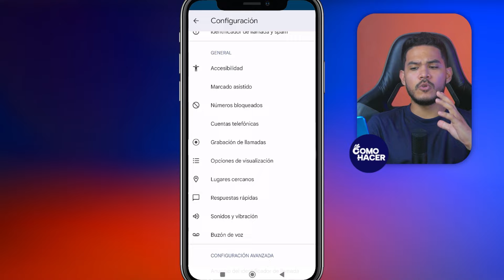LLAMADA FINALIZADA O LLAMADA TERMINADA | 📵​ Solución para Todas las Operadoras Móviles 📵​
¿Alguna vez te ha sucedido que, de repente, una llamada se finaliza o termina inesperadamente? ¡No estás solo! En este video, exploraremos las posibles razones detrás de la "LLAMADA FINALIZADA" o "LLAMADA TERMINADA" en tu dispositivo y cómo puedes abordar y solucionar este problema. Comprender las causas y conocer las soluciones te permitirá mejorar tu experiencia de llamadas y mantener una conexión fluida con tus contactos.